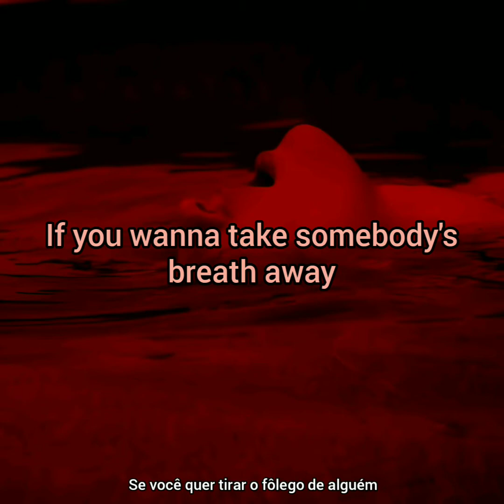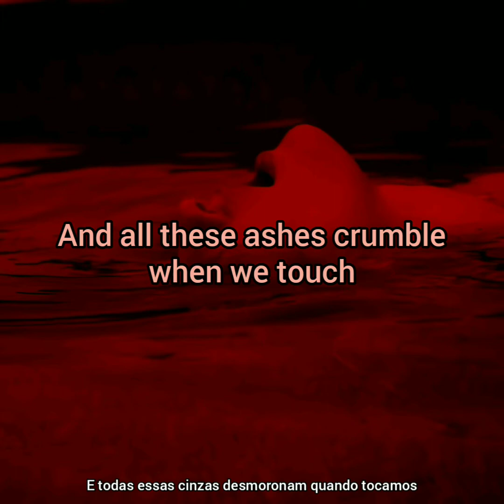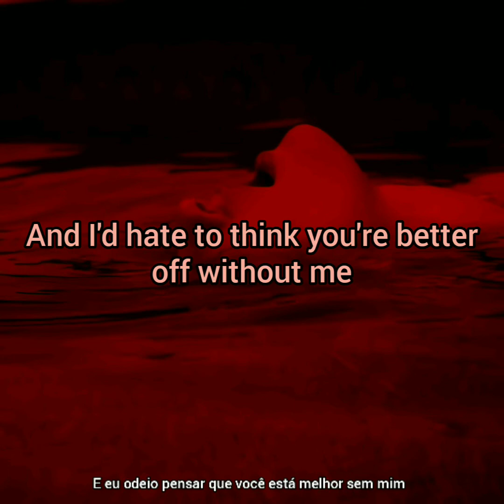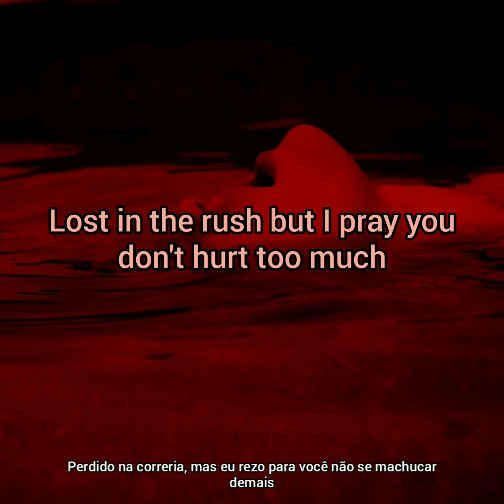Rush - Lewis Capaldi (feat.Jessie Reyez) Lyrics| legendado